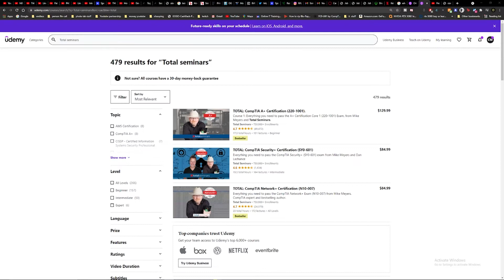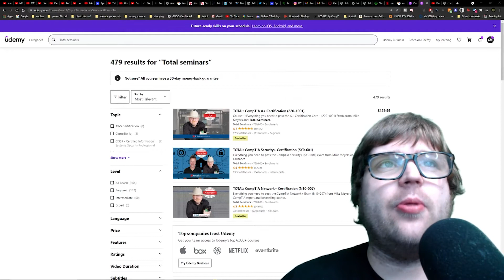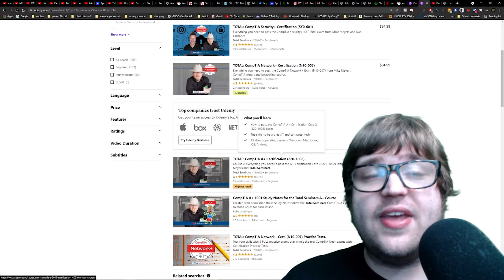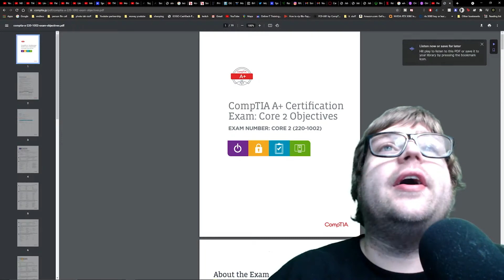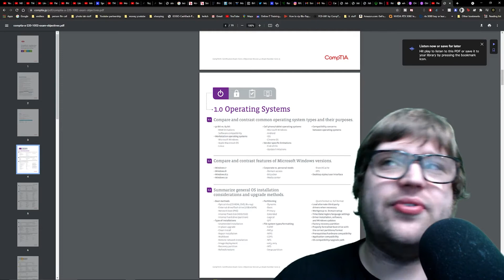How did I pass my comp IT a+ core 2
Fornite code 0C9CLV
Amazon influence program